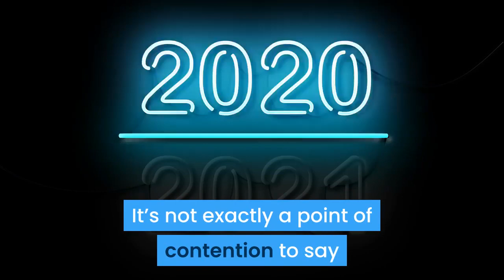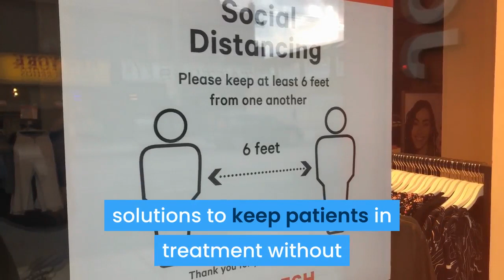What Orthodontic Practices Learned in 2020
It’s not exactly a point of contention to say that 2020 was a year like no other. Pandemic conditions led to unprecedented lockdowns and brought the world to a screeching halt. Businesses, governments, and individuals all over the world had to figure things out on the fly, and orthodontic practices certainly weren’t excluded from this. Moving forward in 2021, orthodontic practices everywhere are carrying some valuable lessons with them.